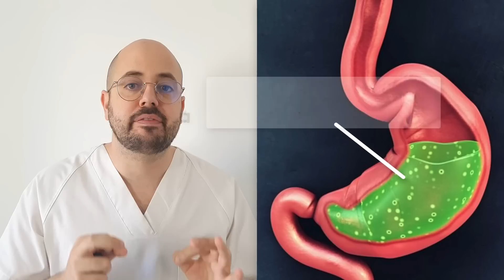9 ENFERMEDADES que se CURAN con 2 CLAVOS DE OLOR por DÍA || ¿COMO debes CONSUMIRLO?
El clavo de olor tiene efecto positivos para calmar distintas dolencias o enfermedades, existen muchas maneras de consumirlo, las mas comunes son masticando un clavo de olor entero, consumiendo aceite esencial de clavo o la mejor de todas consumiendo todos los días 3 té de clavo justo antes de las comidas.
En este video te voy a enseñar para que enfermedades es realmente beneficioso el clavo, que maneras tenemos de consumirlo, como preparar el té de clavo y que riesgos tiene para tu salud el consumo de clavo de manera regular todos los días.
El clavo de olor es un gran remedio natural para muchísimas dolencias de salud.

CONTENIDO DEL VIDEO:
00:00 Enfermedades digestivas
01:00 Enfermedades orales
02:00 Enfermedades hepáticas
02:20 El clavo ALIVIA estos SÍNTOMAS
02:50 Alivia la ANSIEDAD consumiendo así
03:40 Presión alta y aceite esencial de clavo
04:20 Las 3 mejores maneras de consumirlo
05:10 Como preparar té de clavo
06:10 Riesgos del clavo

Más contenido de mi canal que puede favorecerte:
Consume 2 CLAVOS de OLOR por día y mira que te SUCEDERÁ:

Toda la información de este video esta basada en la ultima evidencia disponible, cualquier información adicional o duda házmela saber por los comentarios. Muchas gracias.